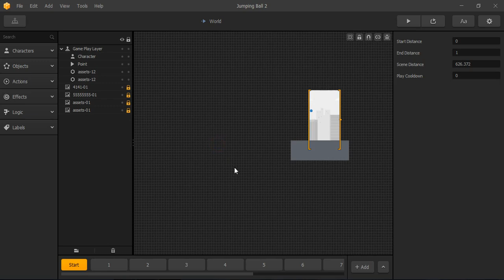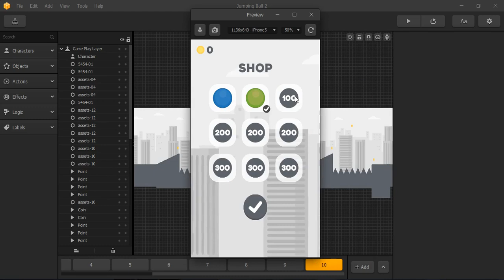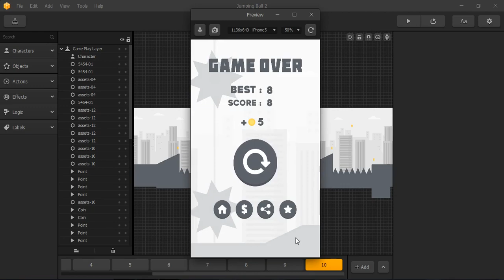Jumping Ball - Jumping Ball - Android Studio + IOS XCODE Source + Buildbox Template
Jumping Ball Is an endless game, This game made by buildbox software It has 9 characters. you can add admob banner & inter, it’s easy to get more revenue from this game . this game also has share button, mute button, facebook button, that you can customize easily…

buildbox,
buildbox 3d,
buildbox 3d game,
buildbox 3d tutorial,
buildbox 60 seconds,
buildbox activation code,
buildbox activation code free,
buildbox activation key,
buildbox admob,
buildbox ads,
buildbox android,
buildbox android studio,
buildbox animation,
buildbox art download,
buildbox art pack,
buildbox art pack download,
buildbox background,
buildbox background size,
buildbox ball jump,
buildbox basics,
buildbox basketball,
buildbox bbdoc,
buildbox best games,
buildbox bounce,
buildbox build,
buildbox bullet,
buildbox button,
buildbox character animation,
buildbox character movement,
buildbox character selection,
buildbox coin,
buildbox coin shop,
buildbox color switch,
buildbox crack,
buildbox crack download,
buildbox crack mac,
buildbox create game,
buildbox demo,
buildbox dersleri,
buildbox download,
buildbox download 2.2.8,
buildbox download crack,
buildbox download free,
buildbox dpu,
buildbox drag and drop not working,
buildbox eclipse tutorial,
buildbox educational,
buildbox endless runner,
buildbox enemy,
buildbox enemy movement,
buildbox event observer,
buildbox everything collection,
buildbox export,
buildbox export android studio,
buildbox export apk,
buildbox fidget spinner,
buildbox fighting game,
buildbox flappy bird,
buildbox for android,
buildbox free,
buildbox free activation code,
buildbox free mac,
buildbox free template,
buildbox full version,
buildbox full version free,
buildbox game maker,
buildbox game template,
buildbox game to android,
buildbox game tutorial,
buildbox game types,
buildbox gameplay settings,
buildbox games,
buildbox ghost jump,
buildbox glitch,
buildbox guide,
buildbox hack,
buildbox has stopped working,
buildbox health,
buildbox health bar,
buildbox health bar tutorial,
buildbox heyzap,
buildbox how to,
buildbox how to make a game,
buildbox how to make apk,
buildbox how to publish,
buildbox iap,
buildbox imagebox,
buildbox in app purchase,
buildbox install,
buildbox intro,
buildbox ios,
buildbox ios export,
buildbox isometric,
buildbox isometric game,
buildbox isometric tutorial,
buildbox jeux,
buildbox joystick,
buildbox jump,
buildbox jump animation,
buildbox jumping game,
buildbox key,
buildbox keygen,
buildbox latest version crack,
buildbox leaderboard,
buildbox leaderboard button,
buildbox levels,
buildbox libpng,
buildbox license key,
buildbox license key free,
buildbox line zen,
buildbox linear velocity,
buildbox loader,
buildbox loading bar,
buildbox mac crack,
buildbox make a game,
buildbox make your own game,
buildbox making of,
buildbox master collection,
buildbox master collection download,
buildbox menu,
buildbox menu jump,
buildbox monetization,
buildbox multiplayer,
buildbox multiple characters,
buildbox music,
buildbox new version,
buildbox next,
buildbox objects,
buildbox offline,
buildbox on android,
buildbox opengl,
buildbox opengl 2.0,
buildbox oyun yapma,
buildbox particle,
buildbox phases,
buildbox physics,
buildbox platformer game,
buildbox platformer tutorial,
buildbox portal,
buildbox power up,
buildbox power ups,
buildbox pro,
buildbox project,
buildbox puzzle game,
buildbox quiz,
buildbox quiz game,
buildbox racing game,
buildbox reskin,
buildbox review,
buildbox reward video,
buildbox rope,
buildbox rotate character,
buildbox rotation mapper,
buildbox rpg,
buildbox runner,
buildbox runner game,
buildbox score,
buildbox shooting,
buildbox shooting game,
buildbox showcase,
buildbox sky,
buildbox snake,
buildbox sound,
buildbox spawner,
buildbox splash screen,
buildbox swipe control,
buildbox template,
buildbox to android,
buildbox to apk,
buildbox to ios,
buildbox transform,
buildbox tricks,
buildbox tutorial,
buildbox tutorial 2017,
buildbox tutorial part 1,
buildbox tutorials for beginners,
buildbox ui,
buildbox unity,
buildbox unlock,
buildbox unlock level,
buildbox unlock world,
buildbox v2.2.5 b1314,
buildbox vs construct 2,
buildbox vs gamesalad,
buildbox vs unity,
buildbox walkthrough,
buildbox water,
buildbox wheel,
buildbox windows,
buildbox windows crack,
buildbox with crack,
buildbox worth it,
buildbox xcode,
buildbox youtube,
buildbox zigzag,
comment utiliser buildbox,
download buildbox with crack,
made with buildbox,
using buildbox,
utiliser buildbox